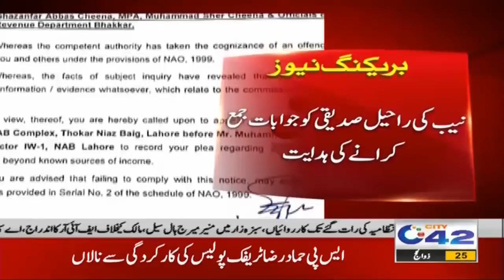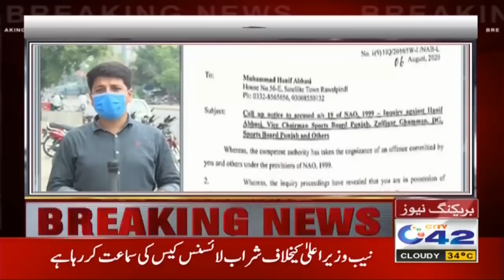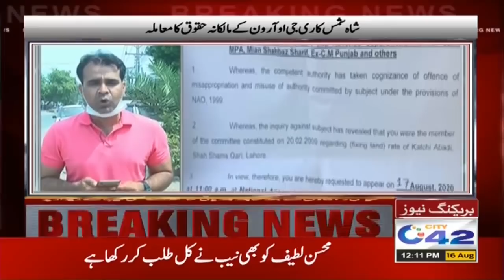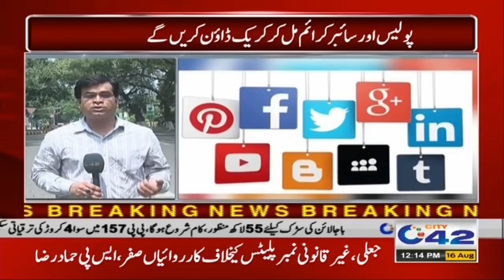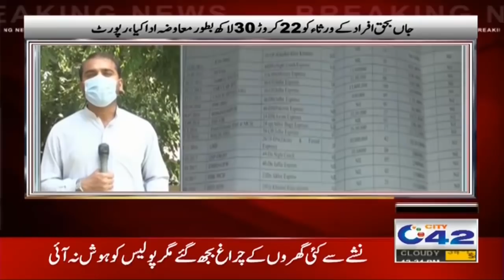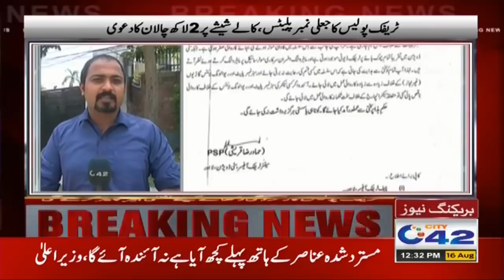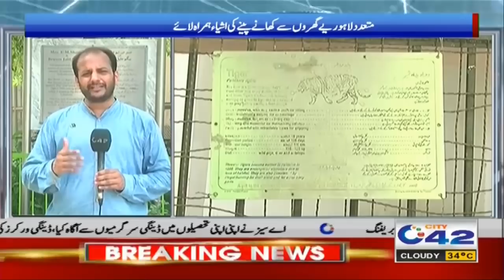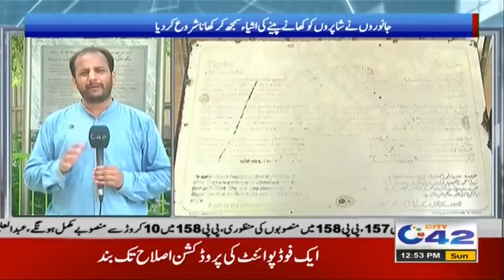12pm News Bulletin | 16 Aug 2020 | City 42